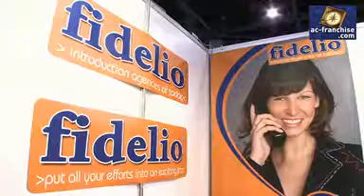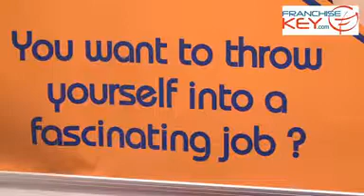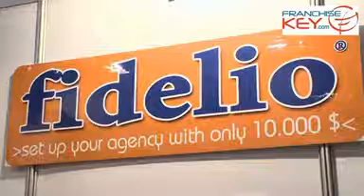Fidelio : Interview de l'enseigne. AC Franchise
Fidelio est le leader des agences matrimoniales en France. Il propose des rencontres sérieuses et compte près d'une centaine d'agences sur le territoire français.